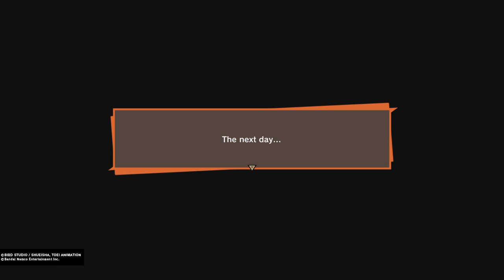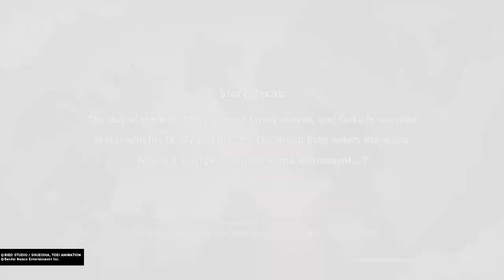DRAGON BALL Z: KAKAROT Part 50